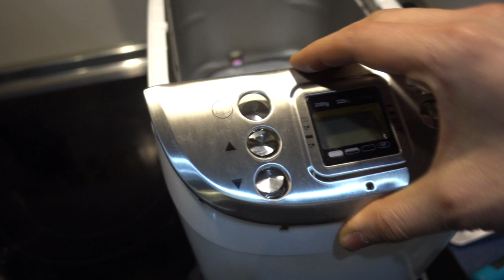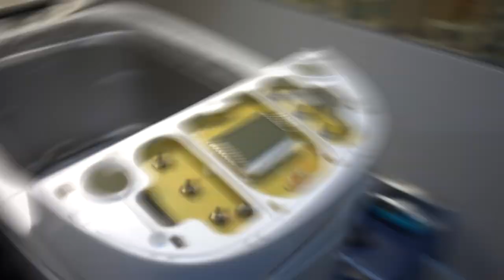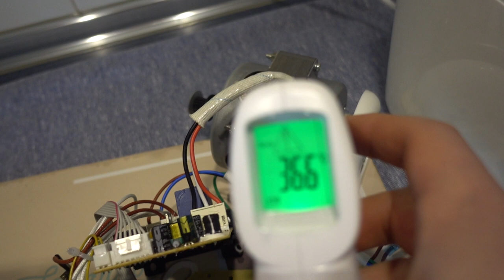Como reparar panificadora silvercrest no da vueltas no amasa correas bien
En este video ponemos solución a un motor de panificadora que no da vueltas debido a un fusible térmico que ha saltado en el interior del motor de la panificadora